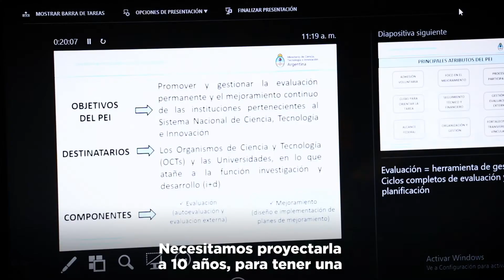Presentación del PEI-UNDAV por el Ministerio de Ciencia, Tecnología e Innovación